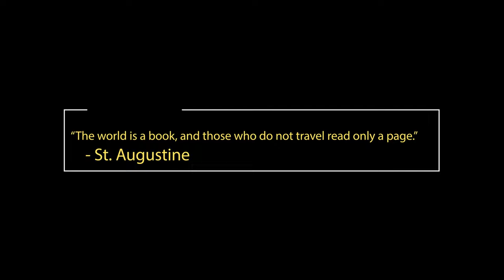Shrines of Italy: Chiesa Santissima Trinità dei Pellegrini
Home to the Priestly Fraternity of Saint Peter (FSSP) in Rome, the Church of the Most Holy Trinity is a quiet little shrine located just a few steps away from the Tiber River.

Supporters of the Traditional Latin Mass have flocked to this church in droves since 2008, to include Archbishop Sample, Bishop Athanasius Schneider, and Cardinal Raymond Burke.

Buona giornata!